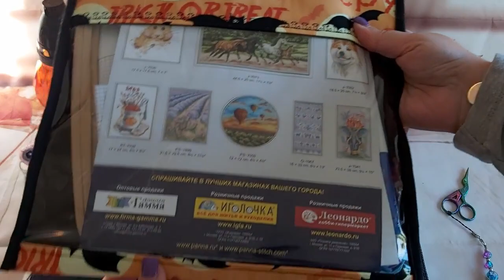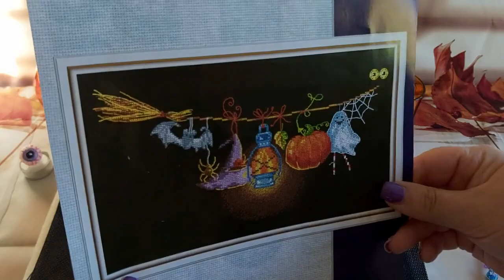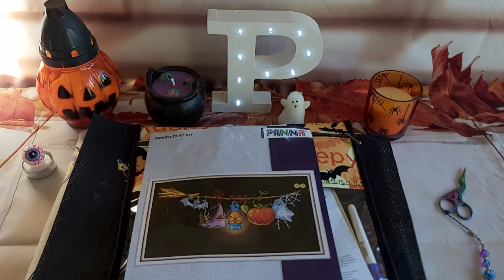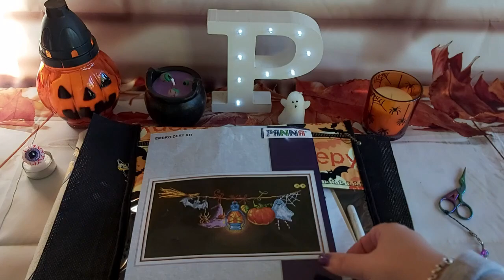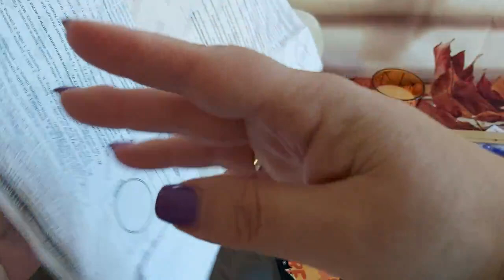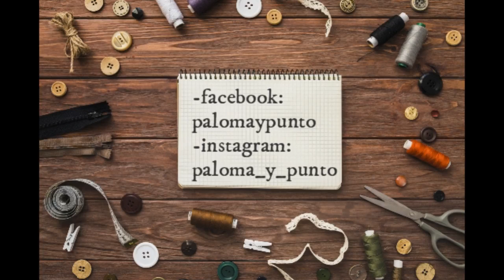🎃🧵Labor de Halloween acabada🧵👻 Kit de Panna 🦇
kit Panna Halloween

rotulador Frixion: